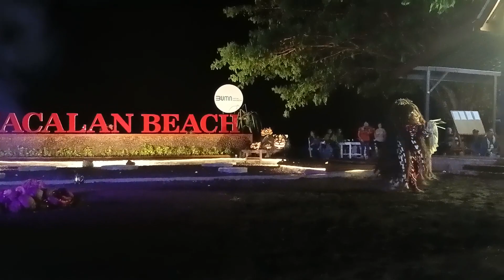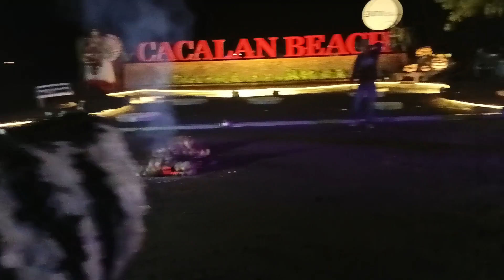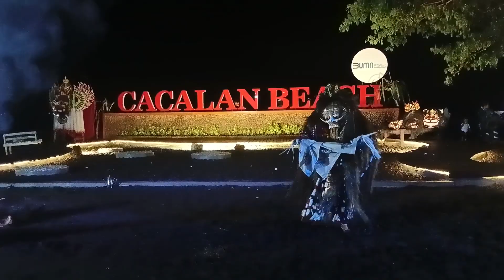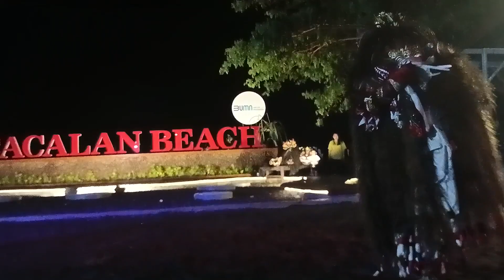tari rande dan macan ontal jaranan projomukti Live cacalan